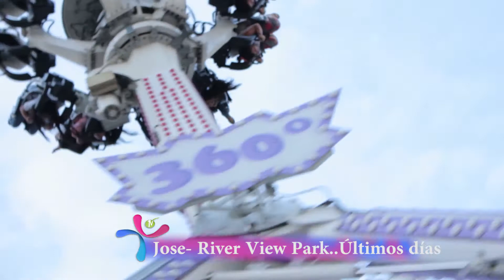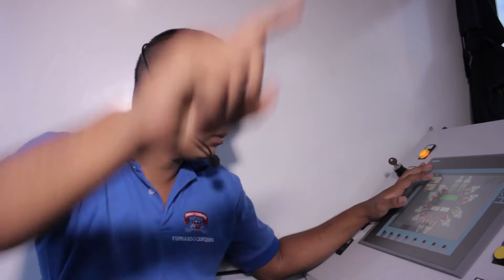River View Park Ibague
Karen, Paula y July se conectaron con la diversión que tiene el River Vew Park en su último fin de semana en Ibagué. Conexión Abierta Tv Viernes 4:30 pm , Sábados 5:00 pm, por PyC Tv Canal 3 y 104  Telmex Claro Ibagué, y vía Web.